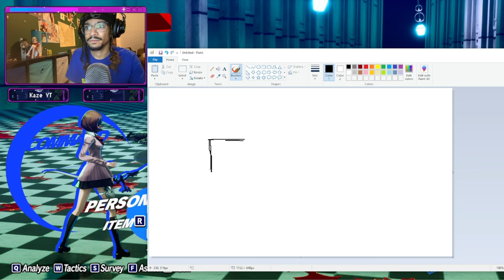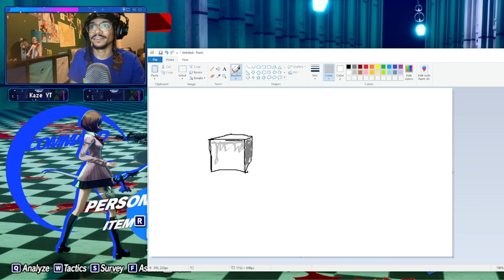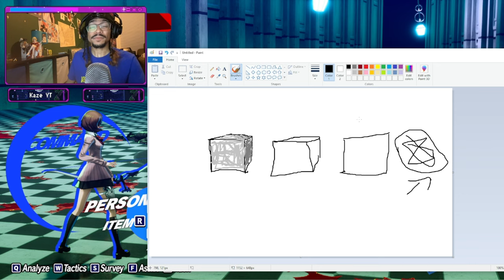Levels of Persona Knowledge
Not a lot of fans know persona like I know persona. Sorry, I'm a nerd. Welcome to the next persona 3 reload video.

Persona 3 reload